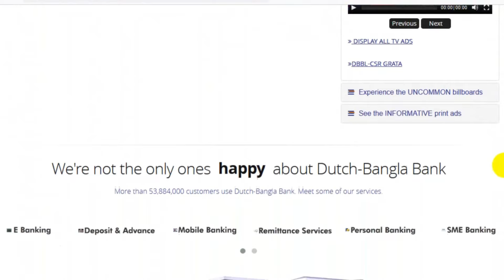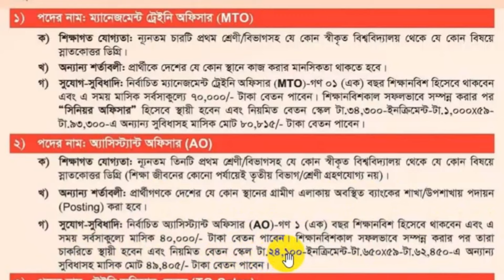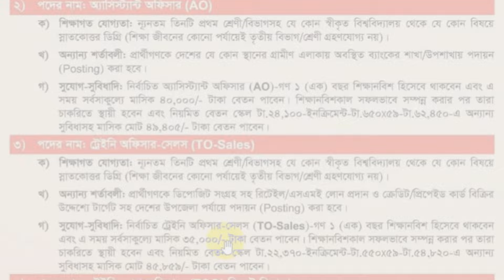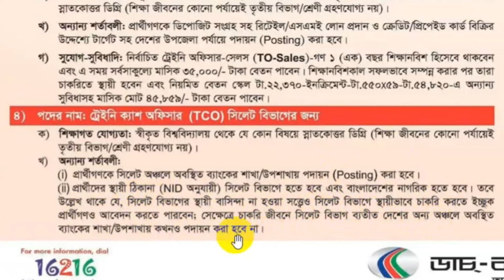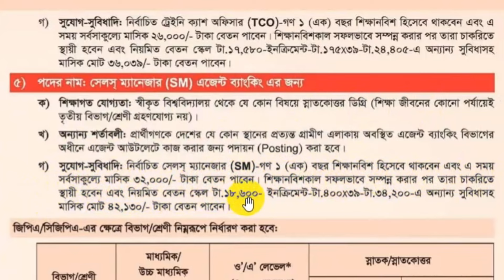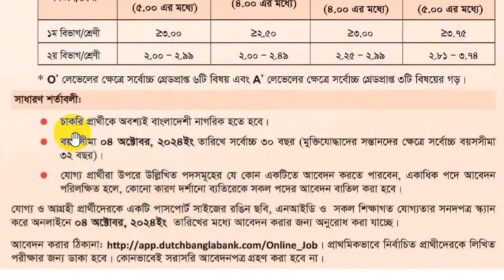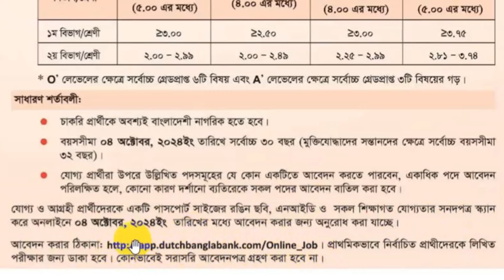বিনা অভিজ্ঞতায় - বিশাল নিয়োগ🔥ডাচ বাংলা ব্যাংক নিয়োগ বিজ্ঞপ্তি ২০২৪🔥Dutch Bangla Bank Job Circular